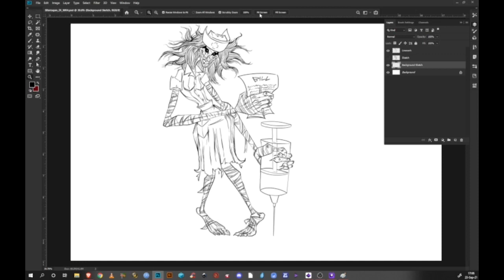Scary Nurse 1-Minute Timelapse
1-minute timelapse video drawing of my scary nurse. Created this pretty lady for my Digital Illustration class at RMCAD. Just in time for Halloween. I create 20 unique thumbnails for this project and she's a combination of 3 of them. Slenderman, a zombie, and a mummy. Honestly though despite the big needle she's carrying I'd say the scariest part is the bill.

These sessions are drawn live streaming on Twitch if you want to see me draw live check me out at my channel

Want to see more Pharocious content? I got a wide variety of things going on my LinkTree from social causes to music, to my art store.